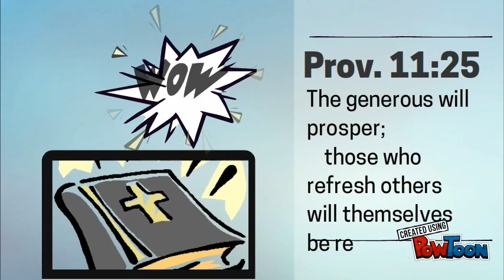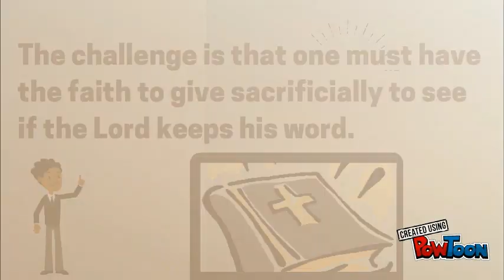Tithes and Offering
Giving God His Due

0:10 questions intro
0:11 Bible verses